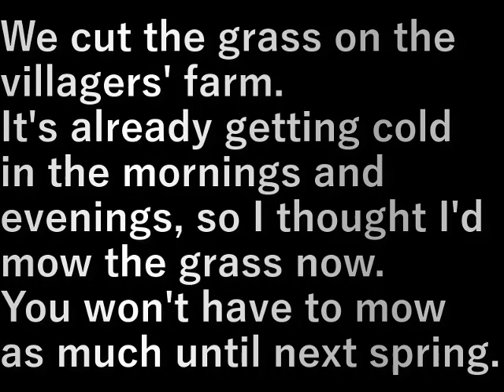村民農園草刈り(2023.10.13) Villager farm grass cutting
村民農園の草刈りをします。

もう朝晩寒くなってきたので今草刈りをしておけば
来春まで草刈りはそれほどしなくてもすむでしょう

We cut the grass on the villagers' farm.

It's already getting cold in the mornings and evenings, so I thought I'd mow the grass now.
You won't have to mow as much until next spring.

設備屋の適当田舎暮らし